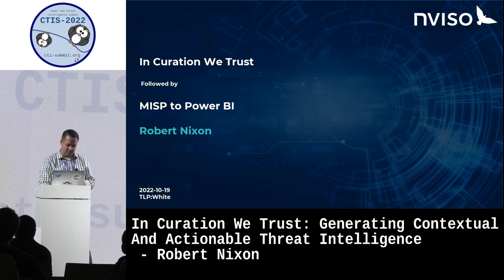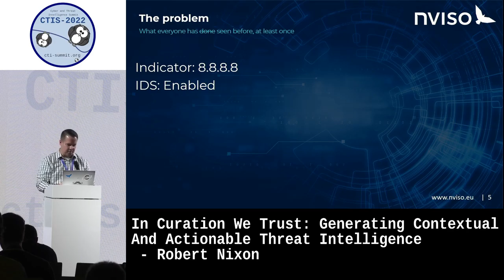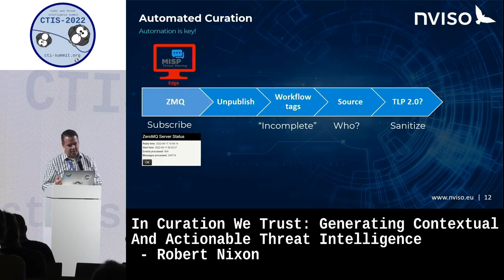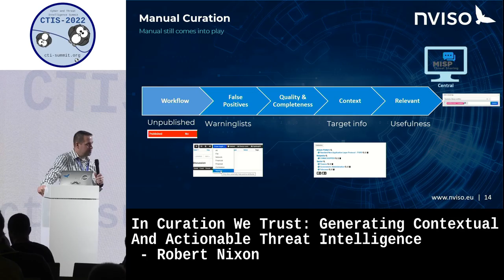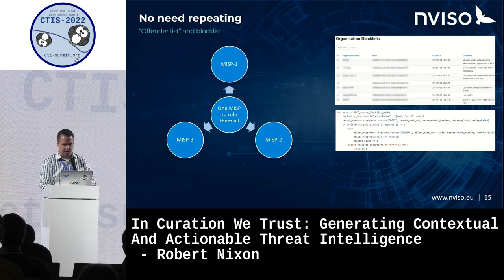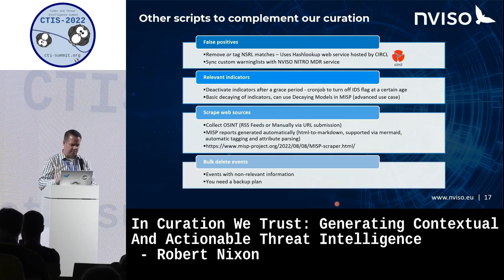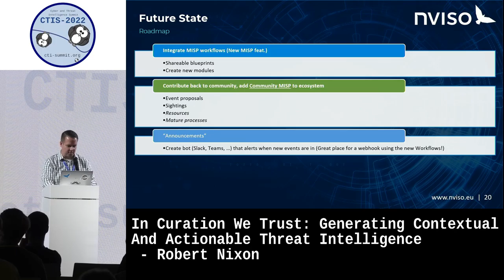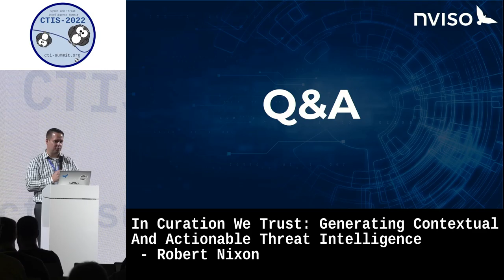In Curation We Trust: Generating Contextual And Actionable Threat Intelligence by Robert Nixon